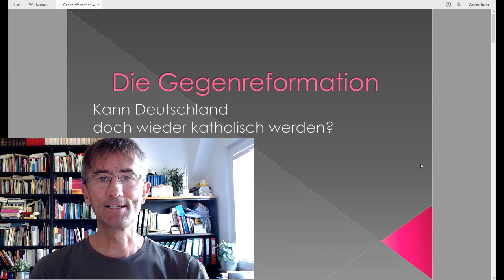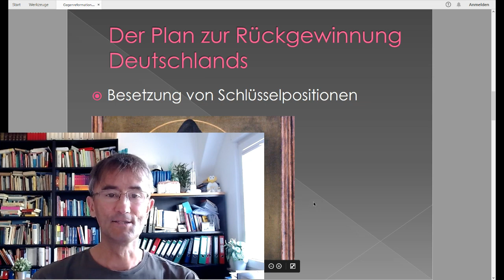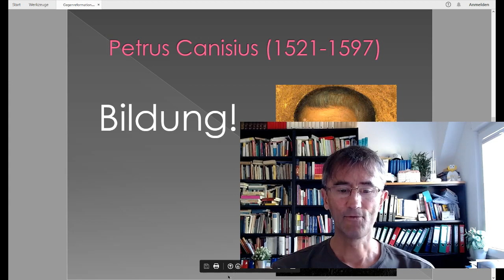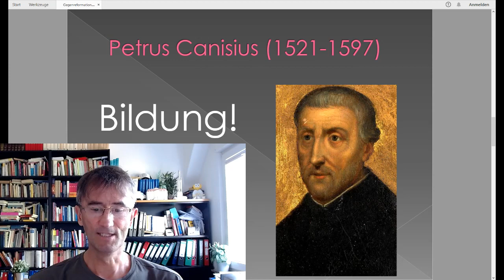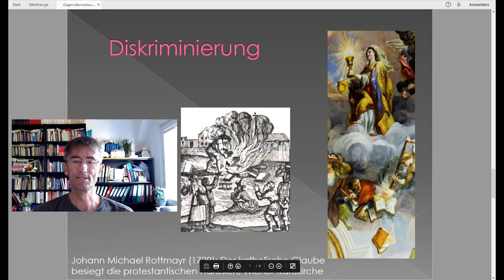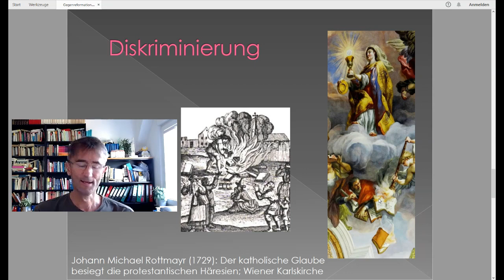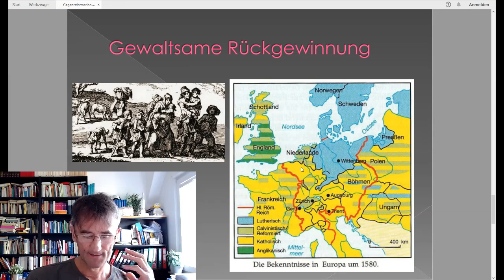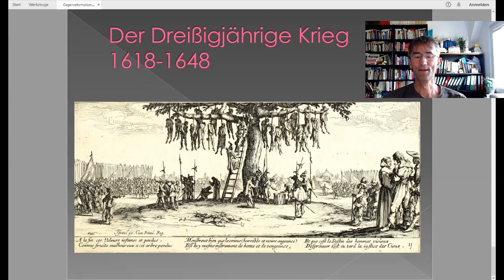KG 085 Die Gegenreformation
Als Gegenreformation bezeichnet man die katholischen Bemühungen, Gebiete zurückzugewinnen, die an den Protestantismus verlorengegangen waren. Die Grundlagen dafür wurden durch das tridentinische Konzil gelegt und die wichtigsten Mitarbeiter dafür waren die Jesuiten. Tatsächlich gelang es ihnen, zwischen 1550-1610 vor allem in Süd- und Westdeutschland weite Gebiete wieder zu rekatholisieren. Wie man das geschafft hat, erfährt man in diesem Video…

Zusatzmaterial für Tabor-Studierende

1. Arbeitsblatt: K-085: Die Gegenreformation in Deutschland

2. Armin Sierszyn, 2000 Jahre Kirchengeschichte (Witten 2012), 611-612.

3.  Mögliches Thema für eine Seminararbeit:
Das Bildungsprogramm von Petrus Canisius

4.  Für die Klausurvorbereitung:
Mit welchen Methoden war die Gegenreformation in Deutschland erfolgreich?